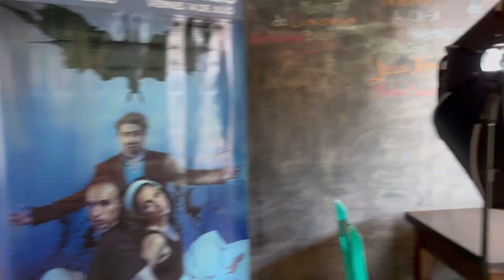Verde Tuna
Charlamos con Javo Pérez y Natacha Fernández, en la previa a su segundo espectáculo en el Teatro Municipal de Bahía Blanca, esta vez presentando "Madre Tierra".